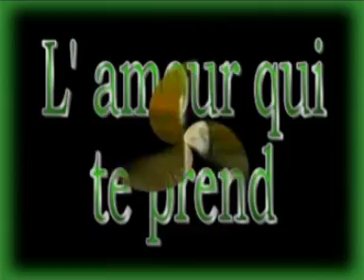R. CARRA' - L'AMOUR QUI TE PREND (MIX VIDEO)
L'AMOUR QUI TE PREND,TOURNEE'IN CANADA 1977!